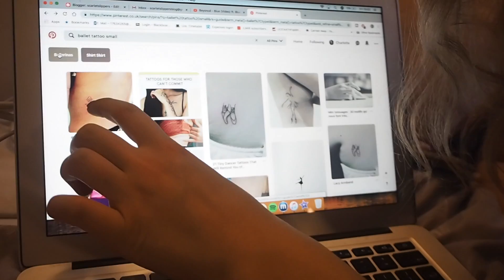UNI VLOG | STUDENTS GET MATCHING TATTOOS!! *First Tattoo*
SOOOOOOO we finally got our matching tattoos! Hope you enjoy watching me panic beforehand for no reason - make sure to hit the thumbs up pls!! Love you all loads, your support on insta so far has been amazing & we're glad you like them. What tattoos have you got or want to get??

DISCOUNTS/CODES♡:
Degusta Food Subscription Box: CHARLOTTER-ACAC (first box for £5.99!)
Printiki: 4ERWBX4R
Lalalab: PGAQ15CP

♡ Sub Count at time of publishing: 5350